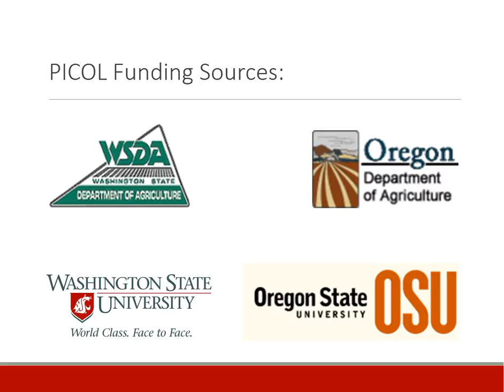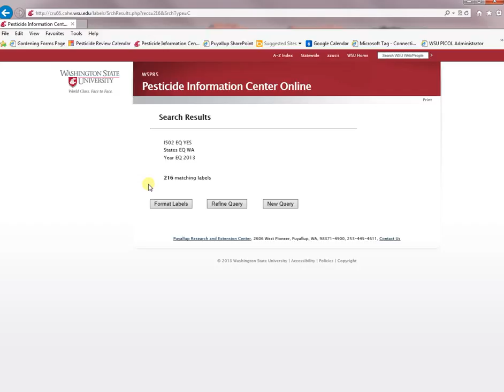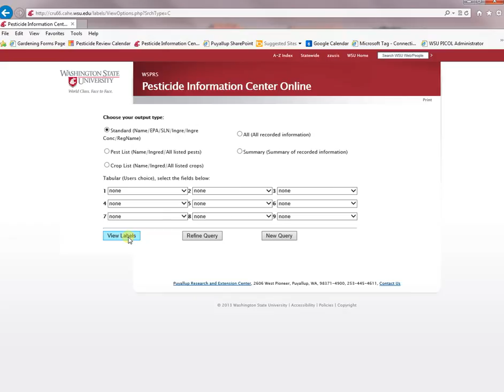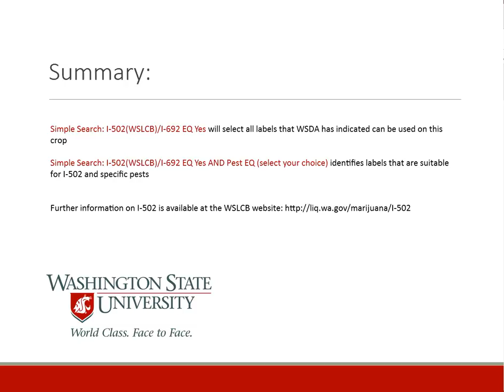2013 PICOL I-502 Tutorial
A short tutorial on how to use the PICOL label database to retrieve a list of pesticides deemed acceptable by WSDA for use under I-502.